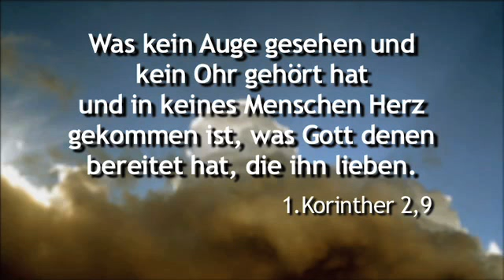Ewigkeit ist in dein Herz gelegt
Fast in jeder Zeitung und jedem Magazin sind sie zu finden: die Anzeigen über Horoskope, Kartenlegen, Pendeln und ähnlichem. Die Menschen sind auf der Suche nach Übernatürlichem. Sie suchen nach Auswegen aus ihrem Chaos und ihrer Leere. Denn Gott hat Ewigkeit in unser Herz gelegt.

Alles hat er schön gemacht zu seiner Zeit, auch hat er die Ewigkeit in ihr Herz gelegt, nur dass der Mensch das Werk nicht ergründet, das Gott getan hat, vom Anfang bis zum Ende.
Prediger 3,11

Kein Ohr hörte, kein Auge sah je einen Gott außer dir, der an dem handelt, der auf ihn harrt.
Jesaja 64,3b

Was kein Auge gesehen und kein Ohr gehört hat und in keines Menschen Herz gekommen ist, was Gott denen bereitet hat, die ihn lieben.
1.Korinther 2,9